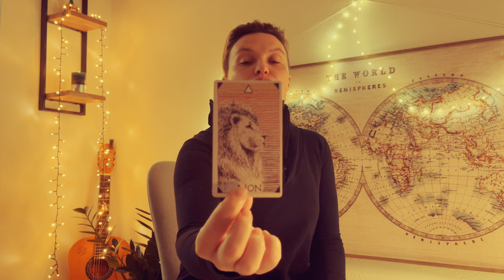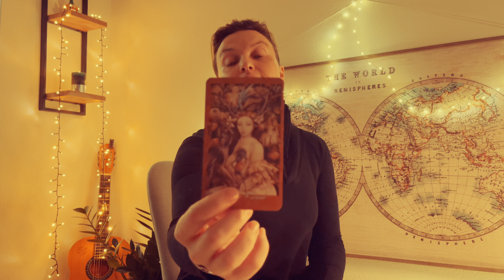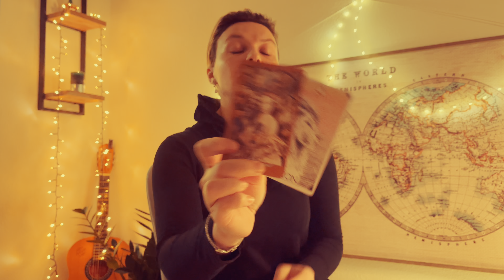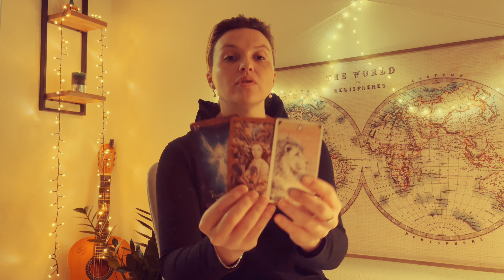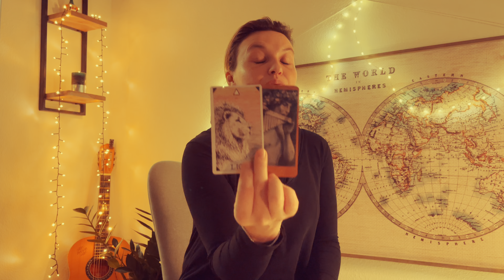Aquarius ♒️ Spirit is giving a blessing to You Weekly Reading 14-20 December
Blessings from universe to you Aquarius